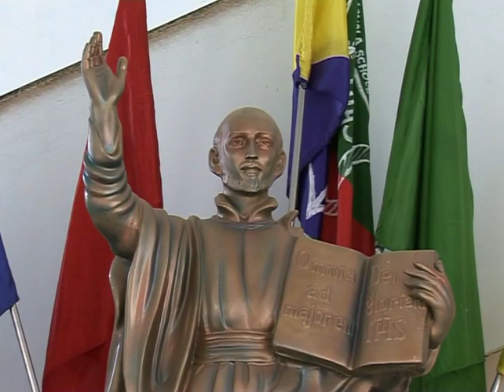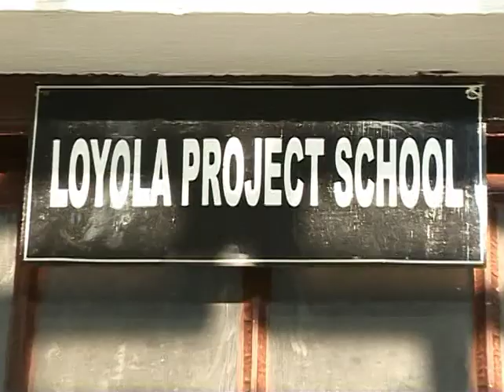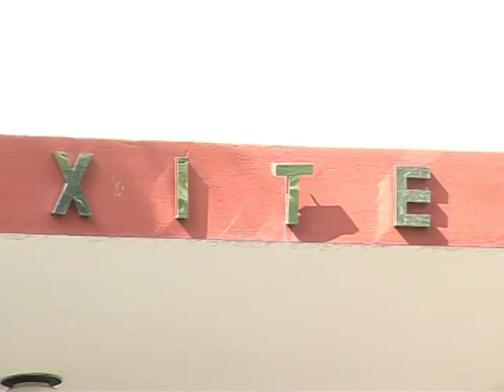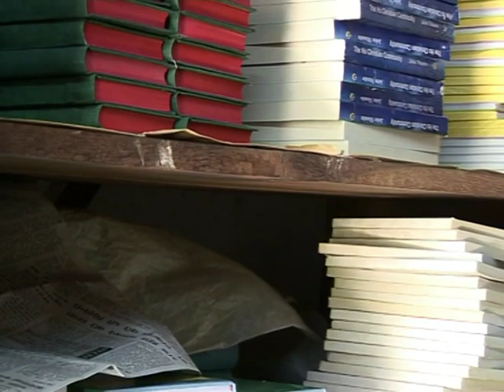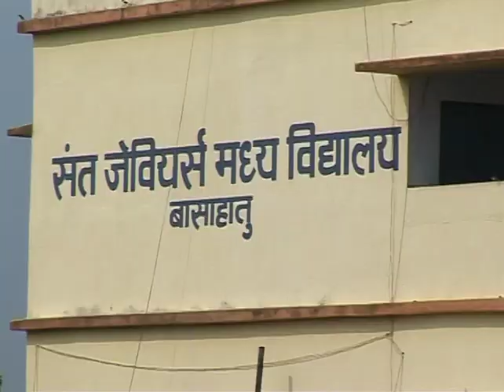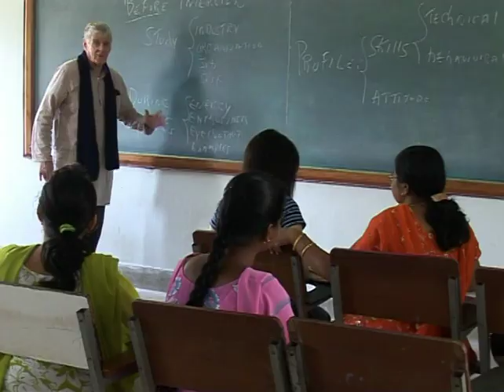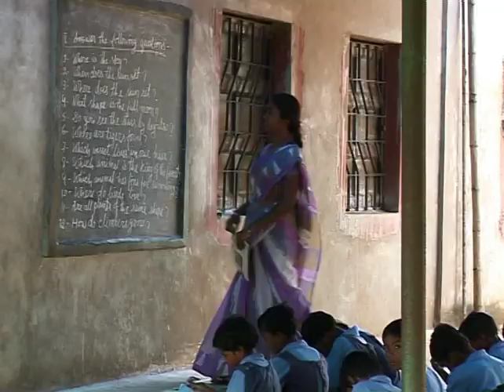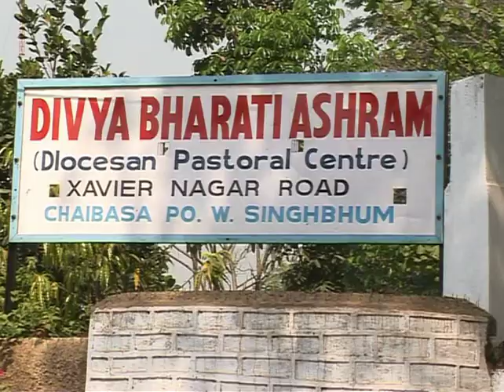Grande Animo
It tells the story of Jamshedpur Jesuits and their mission.